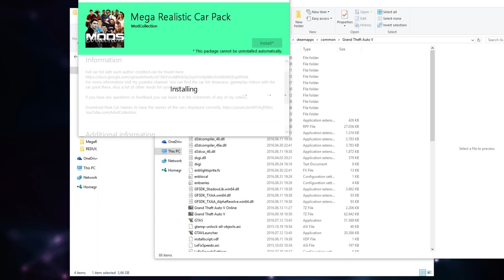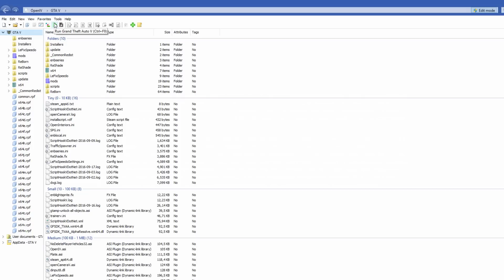How to install GTA 5 Redux & Mega Realistic Car Pack [DOWNLOAD][GAMEPLAY]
Playlists with mods!

Song: ES_Electric Ballroom 2 - Jack Elphick